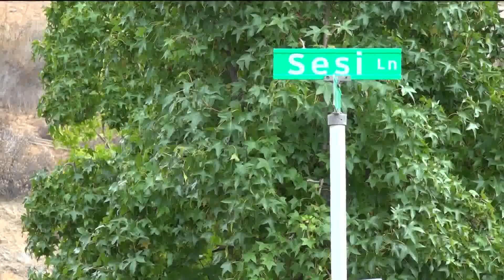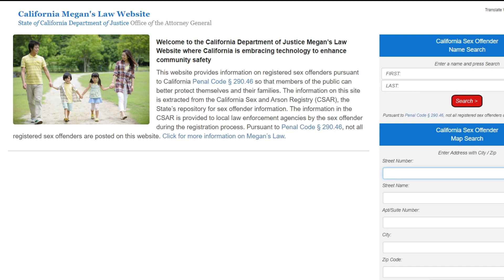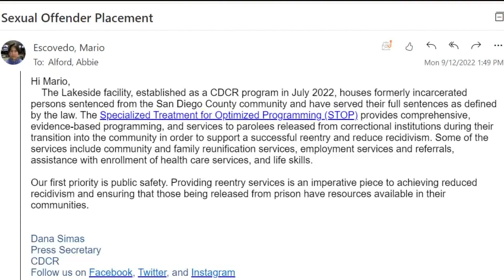Lakeside neighbors furious over home housing sex offenders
Frustration and worry have grown in Lakeside over a home that is housing a group of registered sex offenders in a family neighborhood.

Neighbors say they checked the California Megan's Law website, and were surprised to learn five sex offenders were living in the home.

Some reached out to CBS 8 for answers as to why they weren't notified.